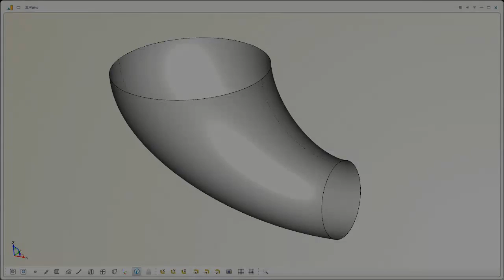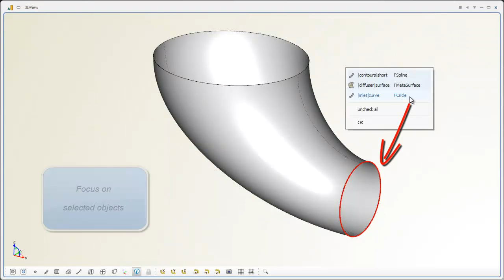3D View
Learn how to navigate in the 3D view and how objects are selected.